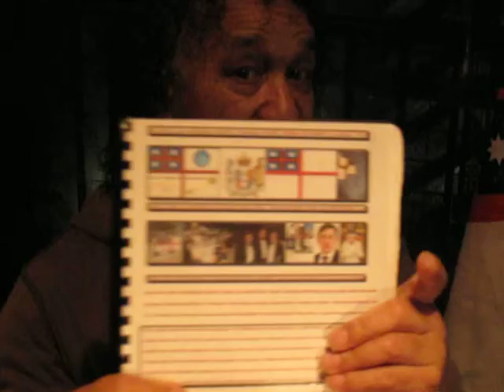Sue Nikora Maori Government condemns Pakeha Law Jailing Maori Activist Tama Iti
Today the discussion on Maori Radio affects Maori about the Tuhoe Court Case where the Judge Jailed Tama Iti and Rangi Kemara for their part in a so-called Terrorist Training Camp. MOAI States clearly that the Terrorists were the Police themselves on the public of Tuhoe mainly Maori Children and families and similar attacks on the American Dot Com mansion is more Terrorism creeping into our Country by the White Man Settlers. MOAI CROWN is set on expelling John Key Corporate Crown Company and its Alien Crown Government off our Sovereigns Land any time soon with the Maori Confederation Government and Sue Nikora its Prime Minister. The Governor General Anand Satyanand was given Notice by the Maori Hapu Confederation in 2011 to pack his Loans and go back to England and his White Treason Fraud Queen he works for. MOAI CROWN HOLDS this PROCLAMATION as DEBT CHARGE INSTRUMENTS against His CORPORATION and all the rest of the CROWN CORPORATIONS Companies in New Zealand and Pacific Islands now he has OFFENDED yet again the Confederatiomn and mainly MOAI CROWN ROYAL SOVEREIGN STATE GOVERNMENT LEGAL LAWFUL COUNCIL. The Prime Minister of the Maori Government on the other hand is taking these Cases to the United Nations and World Court at The Hague. As well as myself representing MOAI CROWN STATE SOVEREIGN ASSIGNEE DEBTOR FORECLOSURE AGENTS deal to the ALIENS JOHN KEY and JERRY MATEPARAE ANDREWS FRAUDSTERS as ABSOLUTE TERRORISTS on our MOAI SOVEREIGNS Lands. They shall forfeit all their property they own to MOAI CROWN STATE and face MOAI SUPREME COURTS tried by our JUDGES COUNCIL JURY.